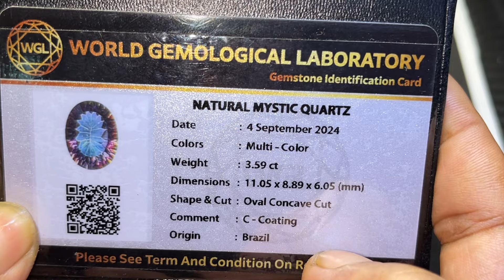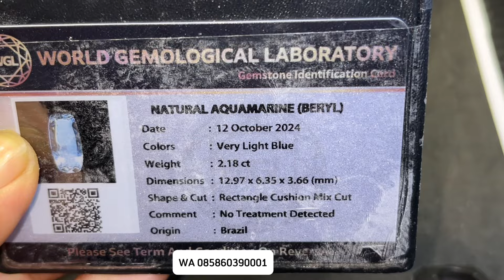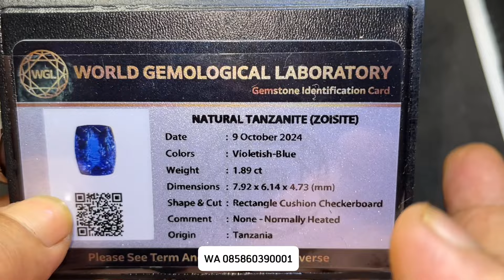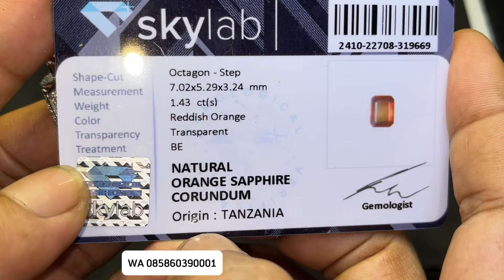TERBARU !! PALING DI TUNGGU TUNGGU PERMATA BIKIN CANDU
Albar Permata
Bogor
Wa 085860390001